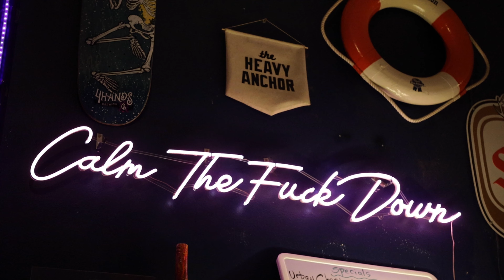Wes Hoffman and Friends 10 26 21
Here is a mini documentary that I shot for a local band, from Saint Louis, MO. They put on a big first show at local STL venue The Heavy Anchor, after being off the stage for the last two years, to promote their new EP! They asked me to come join them for the ride as we went from their practice space at Encapsulated Studios all the venue at The Heavy Anchor.